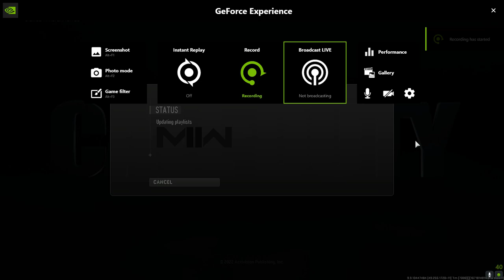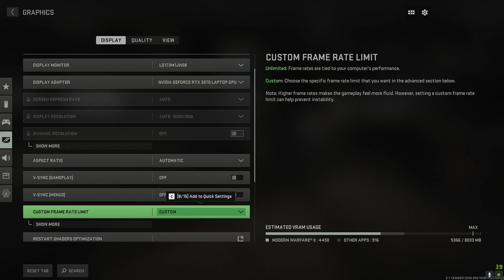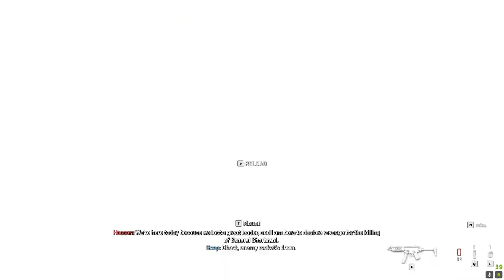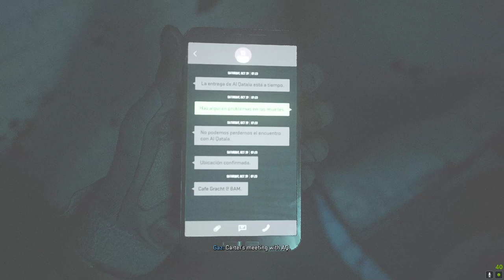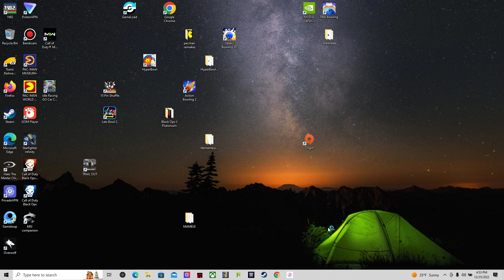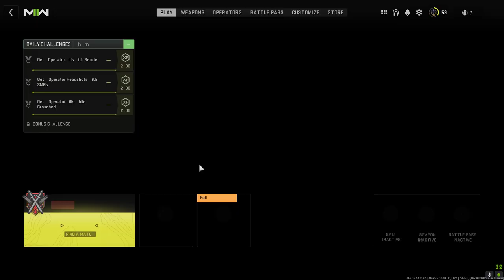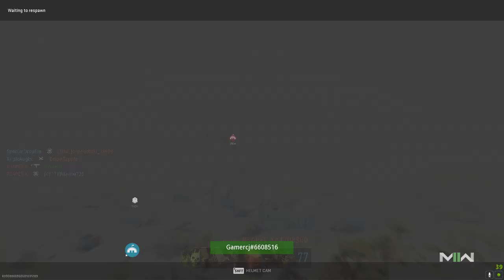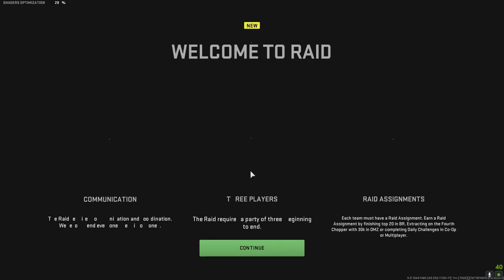Call of Duty Modern Warfare 2 2022 campain and multiplayer